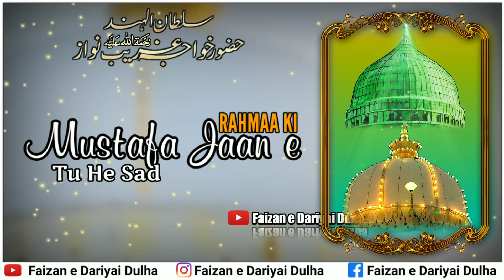810th Urs Mubarak | Chatti Sahrif Status | Hafiz Tahir Qadri Status | Dariyai - 2021